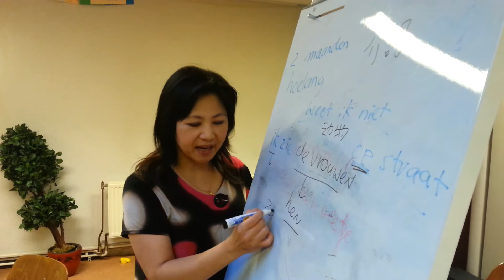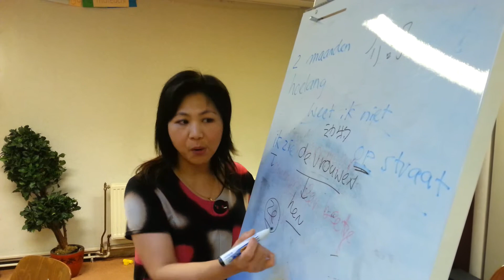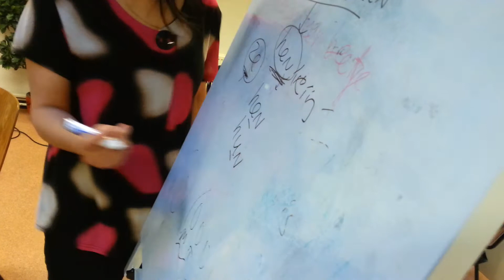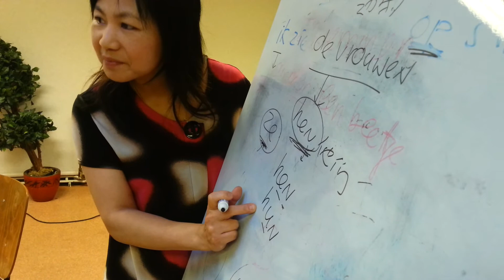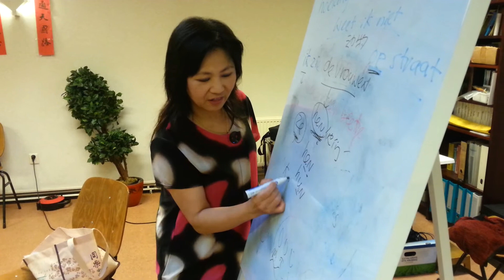Succes Dutch 成功荷语5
你也可以学好荷语。每周日13:00 崇拜后上课或每周一10:00上课。上课地址海牙同心教会： Dunne Bierkade 16，欢迎你报名。